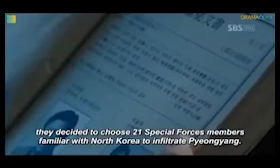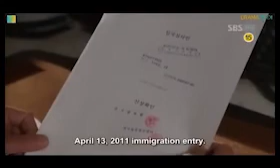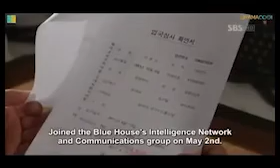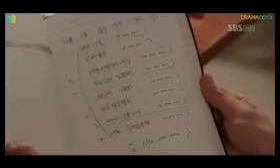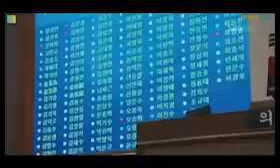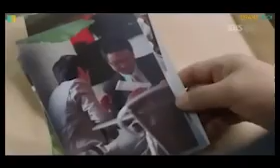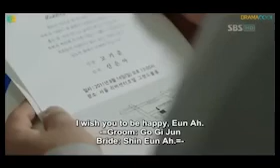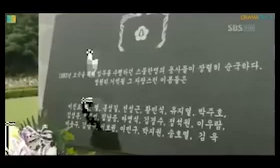City Hunter Tagalog dubbed The Final Part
City Hunter is an action drama about a young man named Lee Yoon Sung (Lee Min Ho) with the secret identity of “City Hunter”. He is out to take revenge on the politicians who caused his father's death many years before